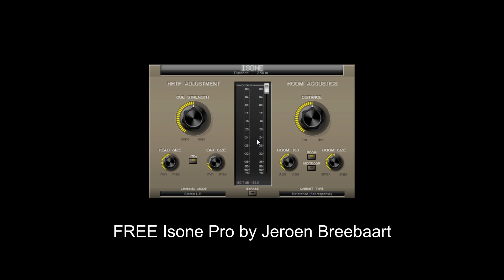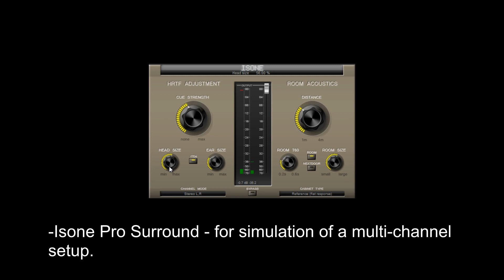FREE Isone Pro by Jeroen Breebaart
Isone Pro is a binaural simulator.
With Isone pro, a virtual reproduction system and listening room can now be experienced simply using a high-quality headphones. The virtual reproduction system supports a variety of known reference loudspeakers.